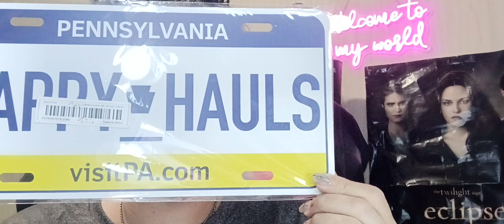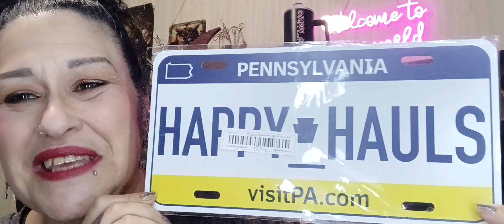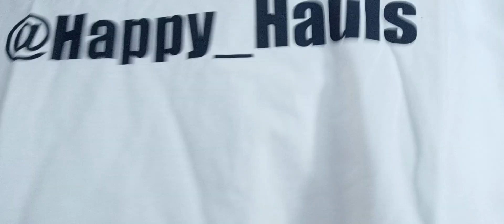let's see custom items from temu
New video @temu custom items